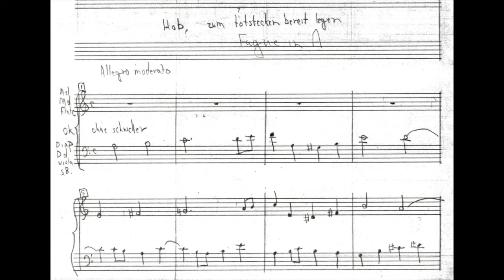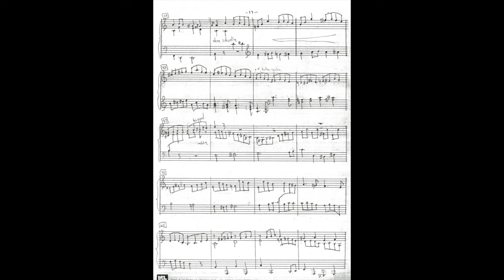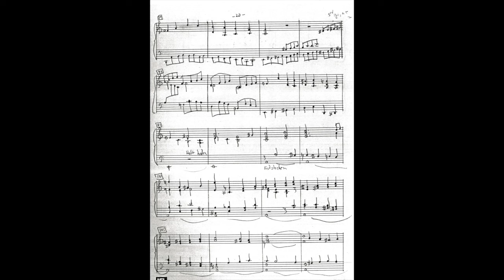1909 unpublished Fugue by American composer on a 1916 pump organ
Artis Wodehouse plays American expat composer Arthur Bird's (1856 – 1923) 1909 unpublished Fugue in A minor on a 1916 Mason & Hamlin foot pump organ.  Wodehouse found Bird's own manuscript copy at the USA Library of Congress, and transcribed it herself for better readability.

Wodehouse's instrument  -- a Mason & Hamlin Model 86K foot pump organ -- dates from 1916. It is a keyboard instrument with multiple stops that requires the performer to pump as they play in order to generate the musical tones. For more information about her instrument:

It is unclear from Bird's manuscript the precise instrument for which the A minor Fugue was intended.  Bird wrote a considerable amount of music for the Mason & Hamlin American Harmonium (which is the type of instrument on which Wodehouse is playing), but markings in Bird's manuscript (preserved by Wodehouse in her transcription) may indicate that it could also have been conceived for the pipe organ or a number of reed pump organs manufactured in Europe, such as the Mannborg or the Lindholm.  Wodehouse's performance of the A minor Fugue can be heard along with many of Bird's finest pieces written for the American Harmonium on Raven OAR-962.

Arthur Bird (1856 – 1923) was an American composer, for many years resident in Germany. Born in Cambridge, Massachusetts, he studied in Europe and spent a year at Weimar with Franz Liszt. He composed a symphony, Karnevalszene; three orchestral suites; some works for wind instruments alone; some music for the ballet; a comic opera; and some chamber music; he was also commissioned by the Mason and Hamlin company to write a suite of short pieces for the reed organ. courtesy Wikipedia